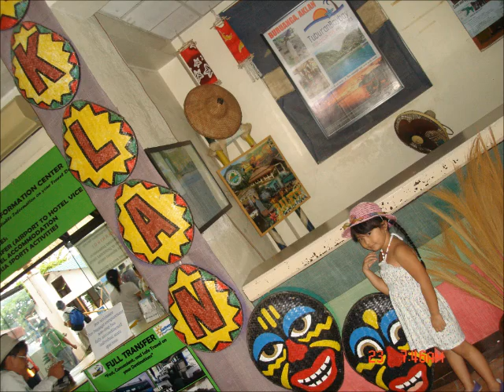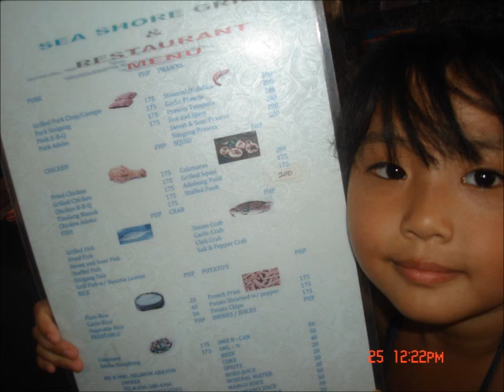BORACAY Summer Trip 2012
Our 2012 family summer getaway at Boracay Beach.